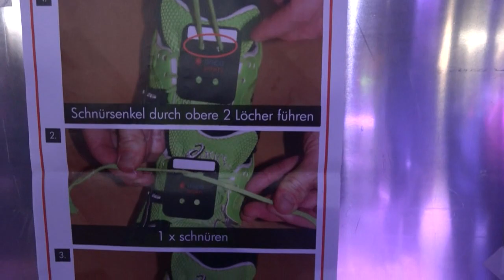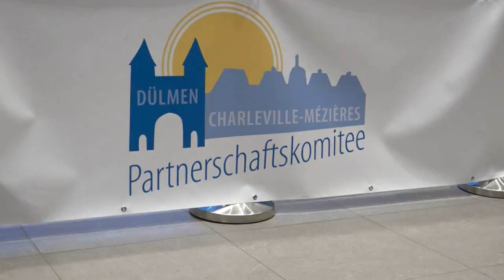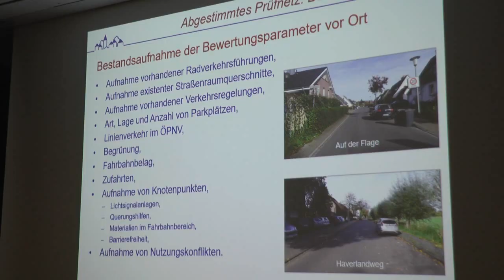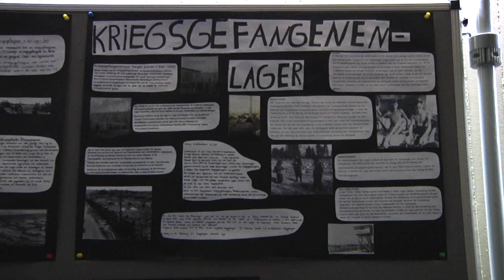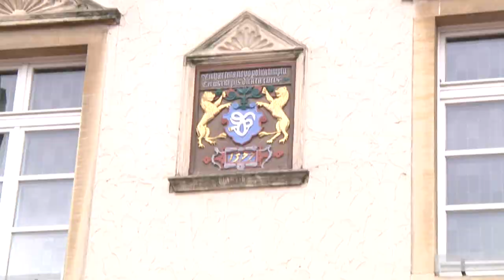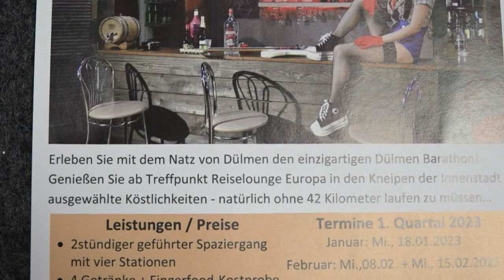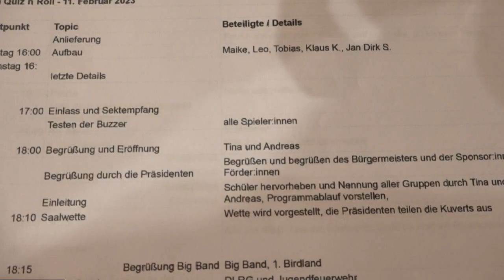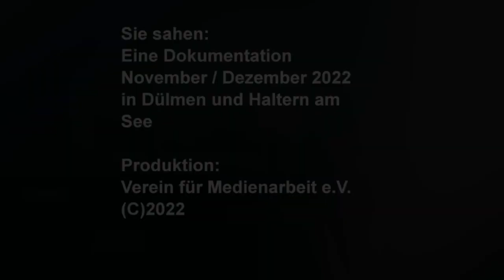Monatsjournal Februar 2023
Nachrichtenfilme aus Dülmen und Haltern am See